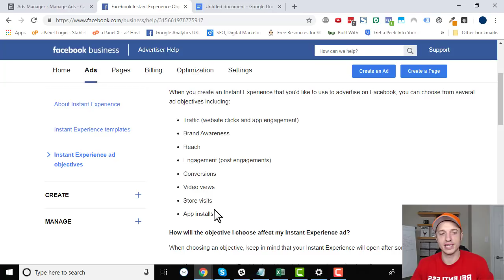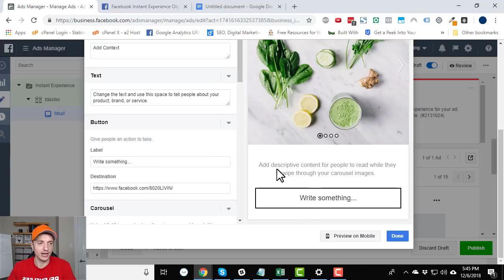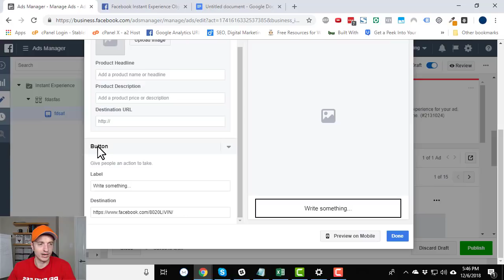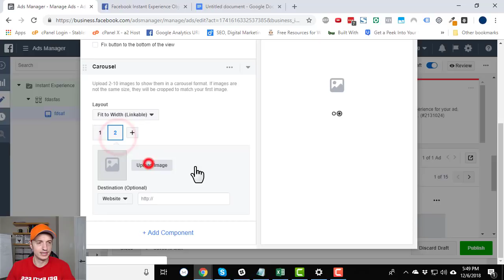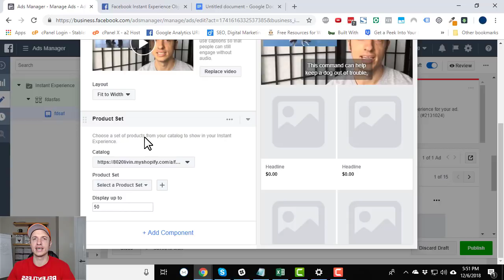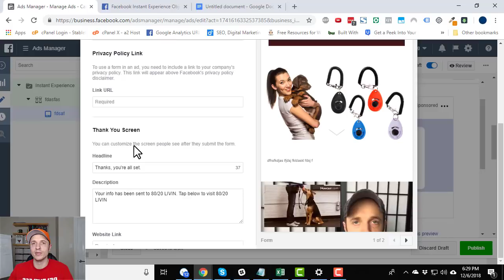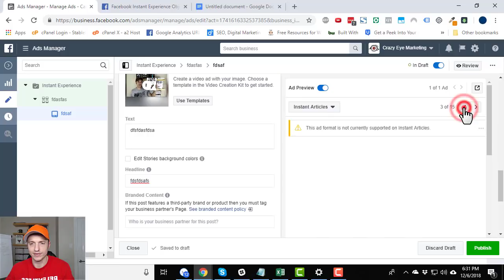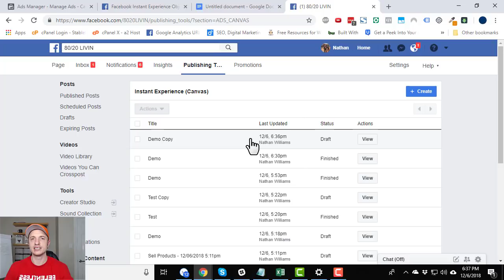How To Create Instant Experience (Canvas) Ads on Facebook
Learn how to setup Instant Experience (Canvas) Ads on Facebook! These fast loading "mini pages" are a great way to warm your traffic up while they're still browsing Facebook!